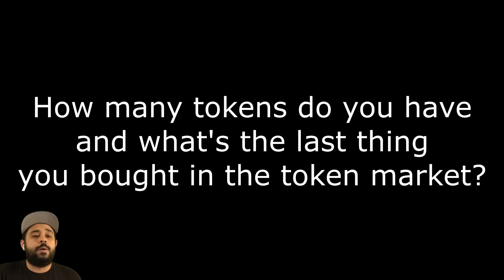I TRADED MY TOKENS FOR A RARE FREE INVINCIBLE! NEW TOKEN MARKET UPDATE AND LOCKER CODE! NBA 2K22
I just traded my tokens for a rare free invincible in nba 2k22 myteam since 2K updated the token market with some stuff and a new locker code too. I also got so many tokens and had to use them so i bought an amazing invincible that you'll see is super good in myteam with 99 stats and HOF badges!

token market
tokens
token market update
free invincible
invincible julius erving
locker code
locker codes

troydan
jesser
cashnasty
Chris Smoove
jesserthelazer
cashnastygaming
shake4ndbake